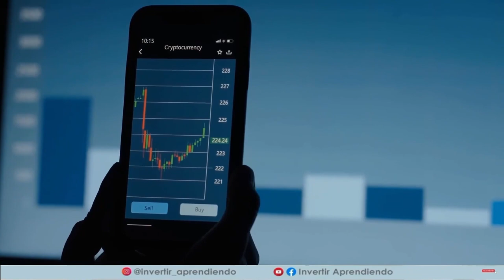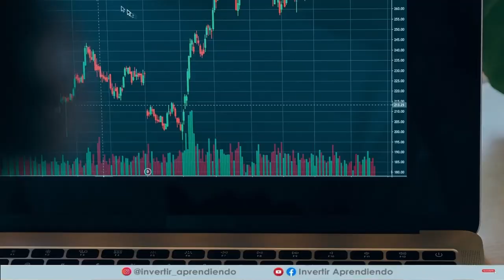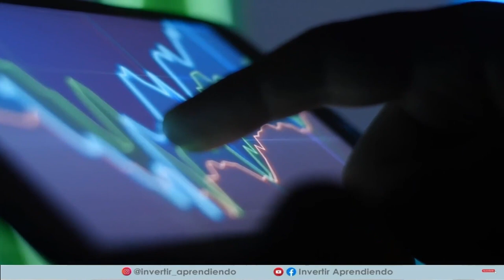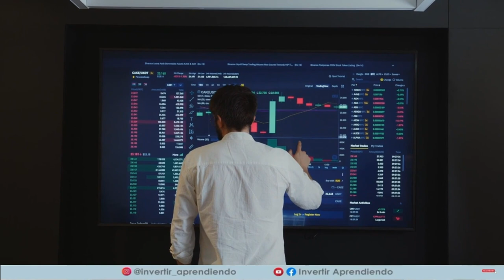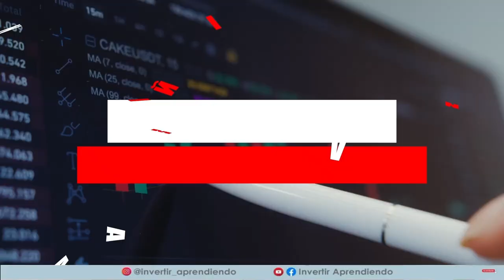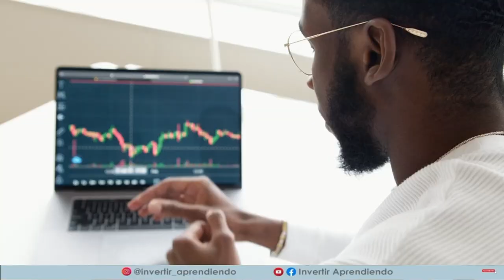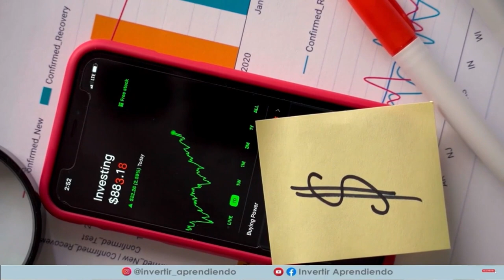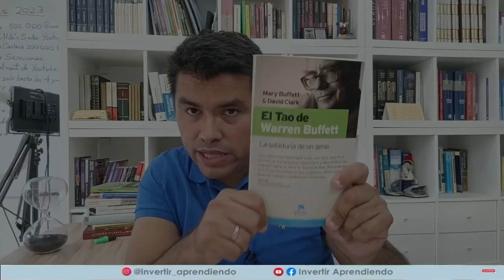7 SECRETOS de la INVERSIÓN de WARREN BUFFETT contados por su Ex cuñada MARY BUFFETT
⚠️Los 7 SECRETOS de la INVERSION de BUFFETT contados por un FAMILIAR⚠️